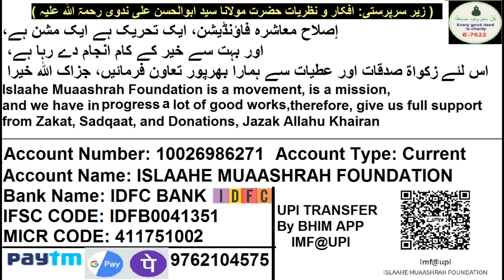Bade Umar Ki Ladki Ya Mard Se Nikah Kar Sakte Hai Ya Nahi